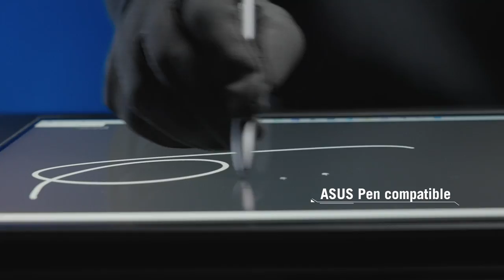2023 ROG Flow X16 - Official unboxing video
Ready to unbox the ROG Flow X16? Power up your gaming experience with a 360° convertible design and stunning gaming visuals in ROG Nebula HDR display.

Unfold brand new Windows 11 Pro gaming experiences with the ROG Flow X16. Featuring up to a 13th Gen Intel® Core™ i9-13900H processor, up to an NVIDIA® GeForce RTX™ 4070 Laptop GPU with a MUX Switch and NVIDIA Advanced Optimus, and a stunning Nebula HDR Mini LED Display, the Flow X16 is ready to immerse you in the latest games like never before. Tri-Fan Technology and a full-width heatsink keep the machine cool under pressure, and compatibility with the XG Mobile ecosystem lets you level up your graphics on the go.